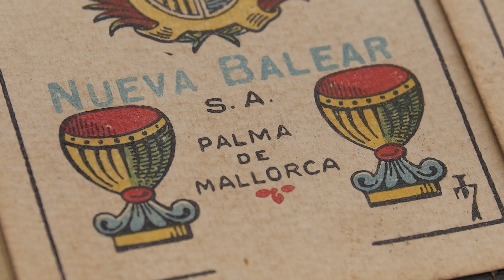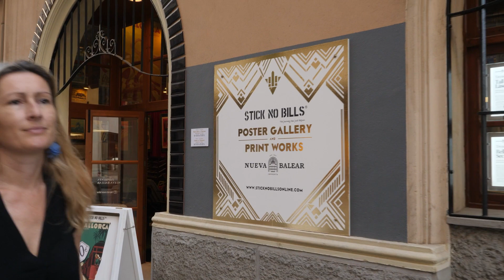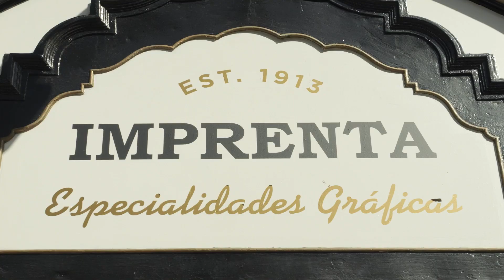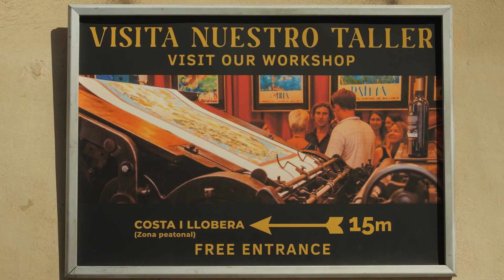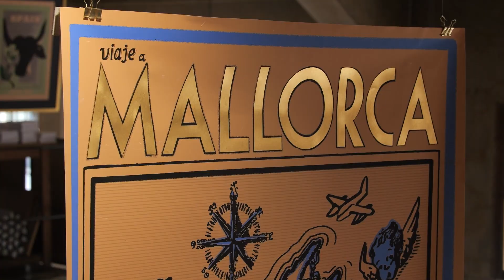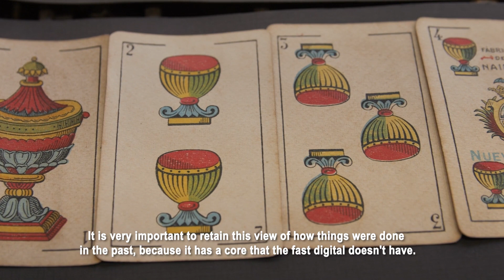¡The Mallorcans! Chapter 9 Belén Aguiló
Nueva Imprenta Balear print shop, a family business founded in 1913 and is celebrating its 110th anniversary this year. (Video lasts 6 min 42 sec)